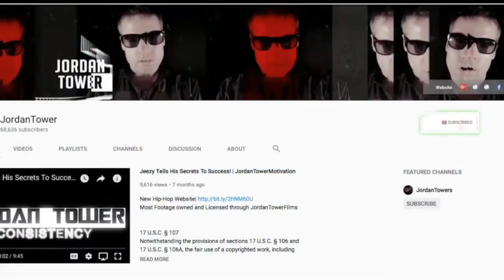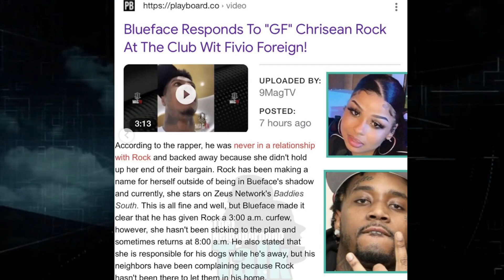Nicki Minaj DIss Kanye West? Blueface vs Chrisseanrock, Brittany Renner Message